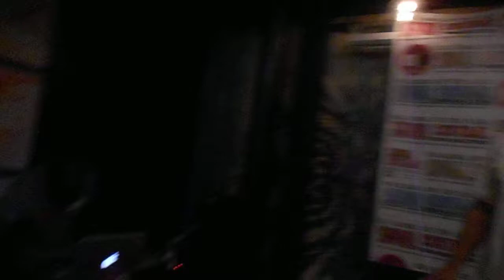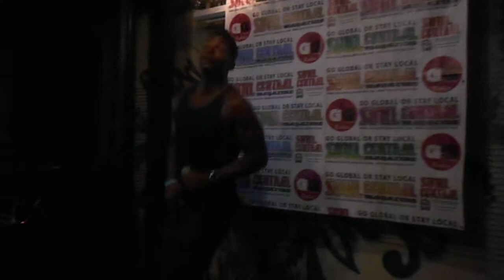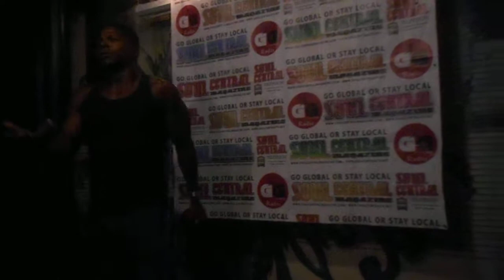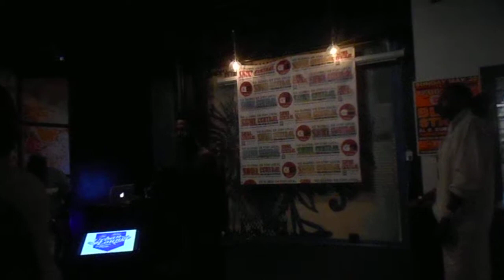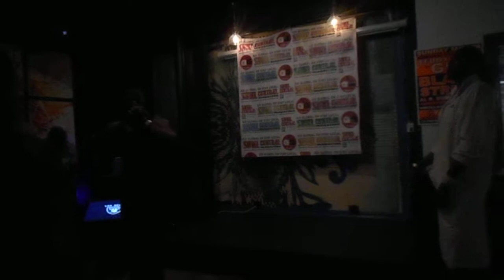ThaNovelist performs live at the Urban Lounge Las Vegas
ThaNovelist performs hit singles (Taking Over Cities) and (Codes In THa Streetz live at Urban Lounge Las Vegas.